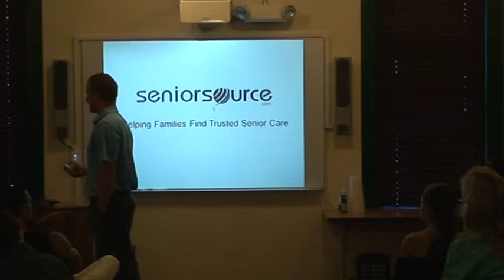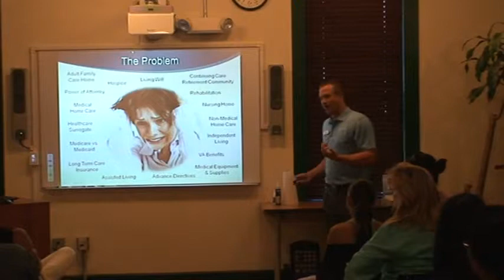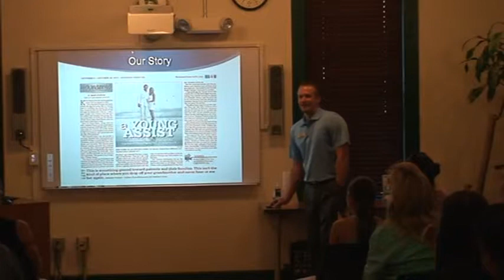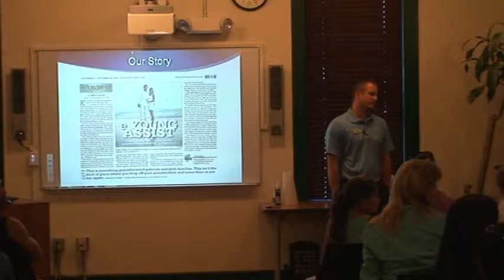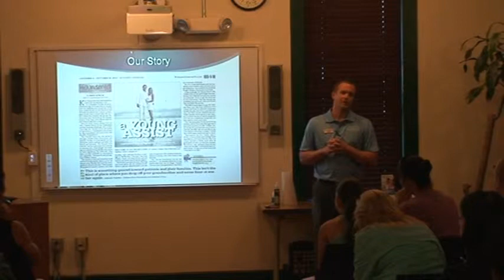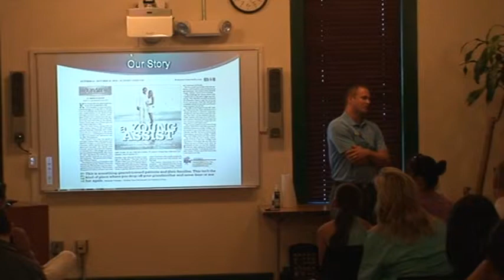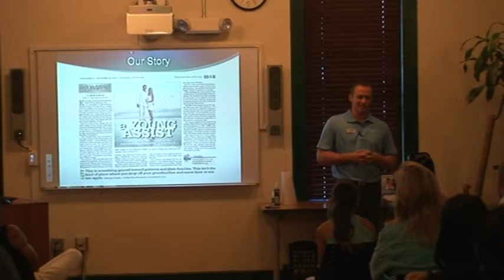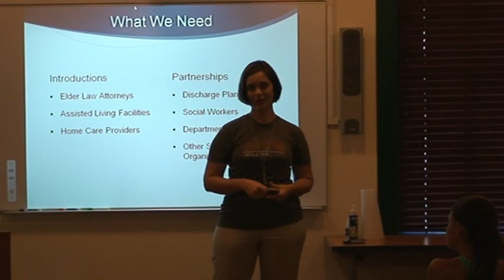1 Million Cups: SeniorSource, August 6, 2014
Presentation by SeniorSource at 1 Million Cups St. Petersburg on 8/6/14